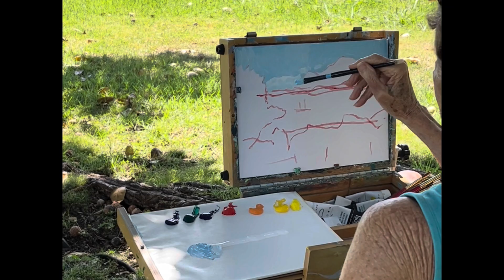When I Paint My Masterpiece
Song written by Bob Dylan and performed here by Reina Del Cid (reinadelcid.com).

Many thanks to the en plein air artists, with the Windward Wanderers, for allowing me to look over their shoulders and share photos of their artwork in progress at He'eia State Park, Oahu, Hawaii.